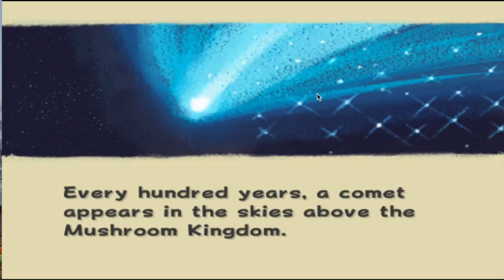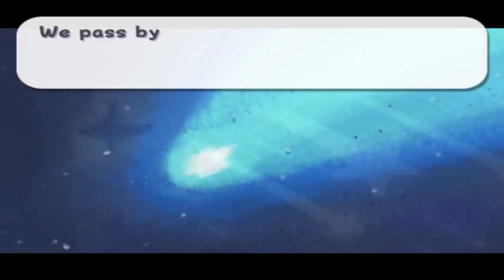My Movie 4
music galaxy video